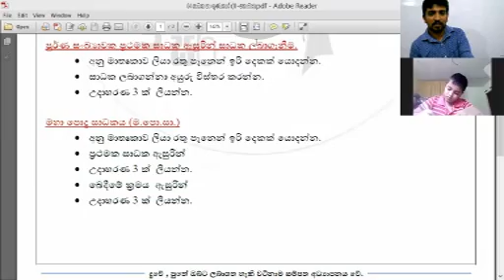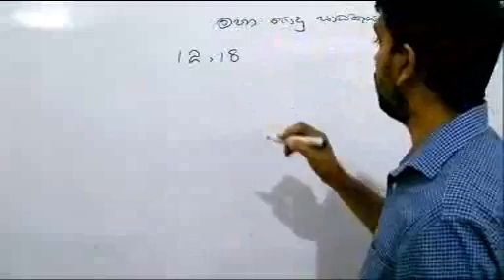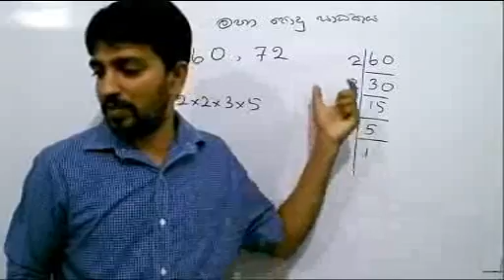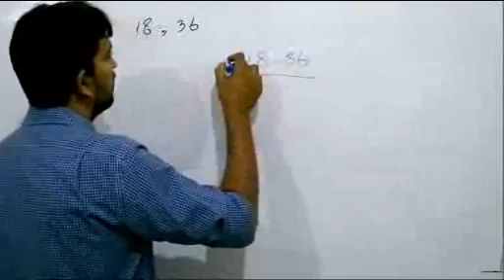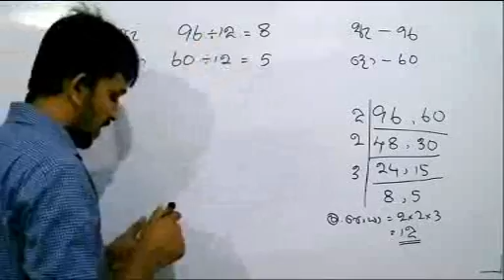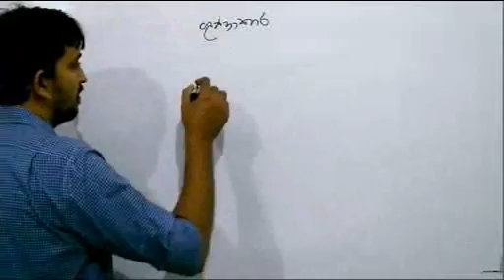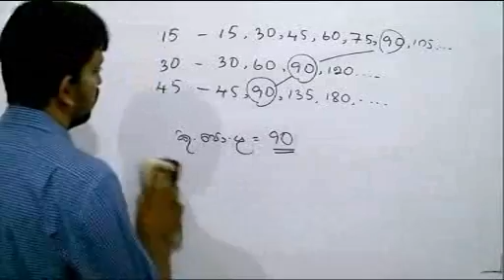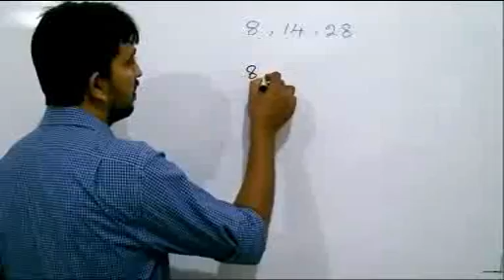04 සාධක හා ගුණාකාර III කොටස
අපේ  ගණිත පාසල 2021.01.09 දින අධ්‍යන වැඩසටහන